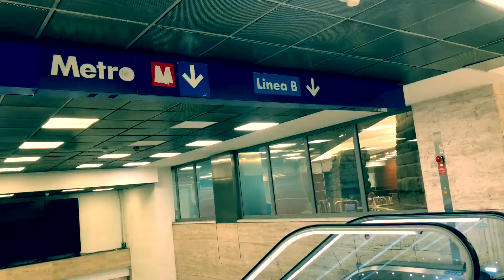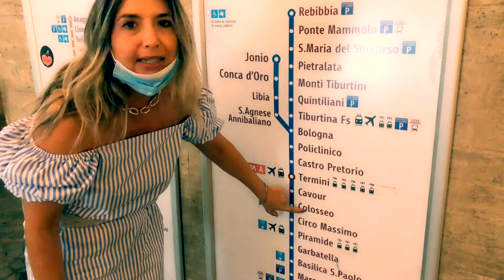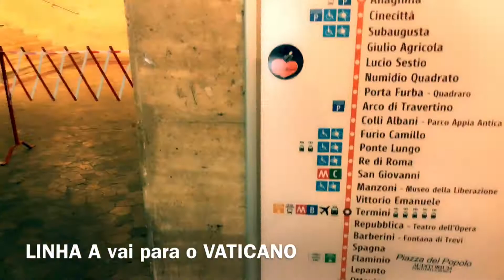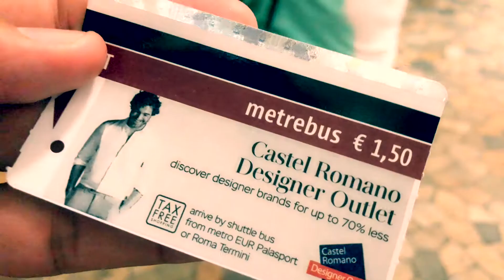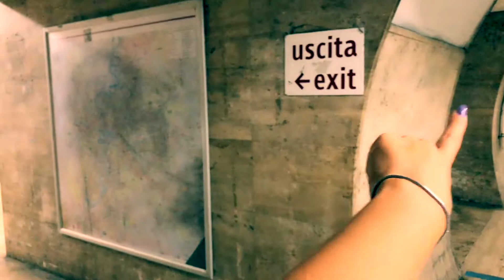ROMA TERMINI (ESTAÇÃO) - PASSO A PASSO PARA CHEGAR NO COLISEU (COLOSSEO) DE METRÔ , MUITO FÁCIL#roma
Salve Salve meus amores 💖

💖 Bem Vindos a ROMA TERMINI (Itália) a Principal estação que liga Trens e Metrô  em ROMA, pra você entender melhor é como se fosse a nossa estação de Trem e Metrô da Barra Funda em São Paulo - BRASIL.

Fiz especialmente pra vocês um passo a passo de como chegar no Coliseu  (COLOSSEO) de Trem, onde comprar o bilhete de trem...
O vídeo está bem detalhado, é muito simples, afinal quem tem BoCA vai a RoMa, ou melhor, quem está escrito aqui no meu VlOG vai a ROMA  Tranquilo! rsrs

👇Escreve nos comentários👇
Qual vídeo você quer ver aqui no canal?

Grazie 💖
💖 Alla prossima 💖 Fala Galera Lindaa